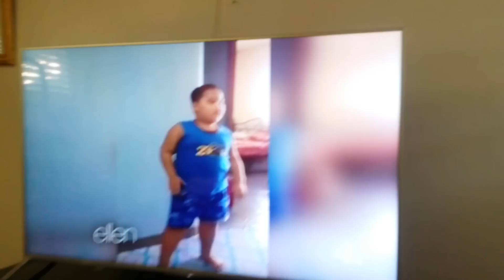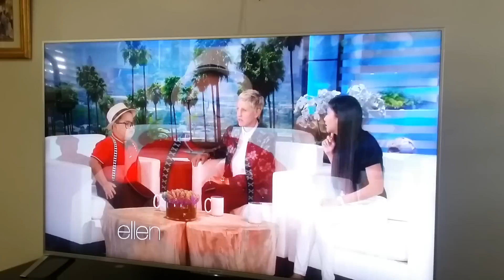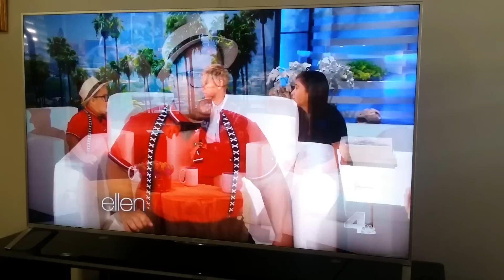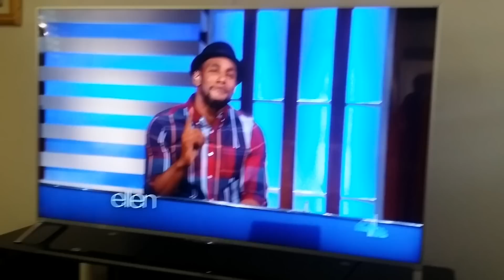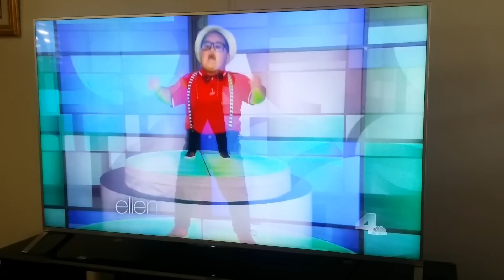JP Balang on Ellen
Pinoy boy sumba minima